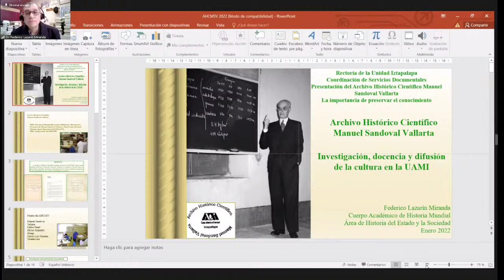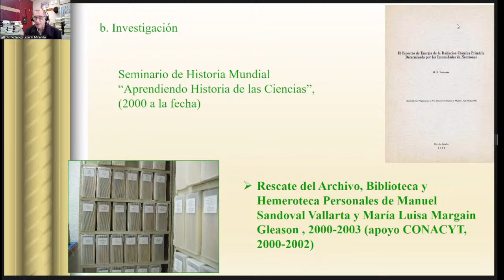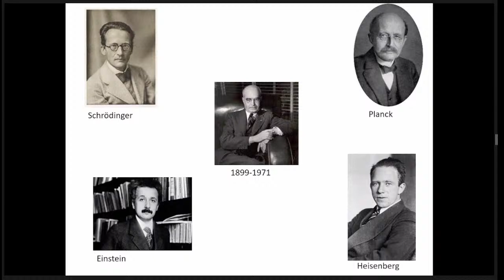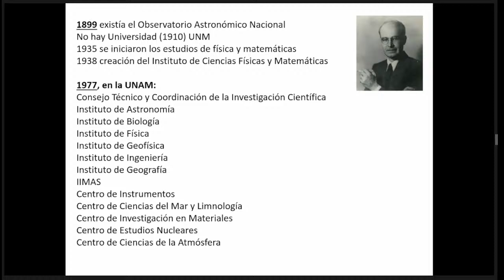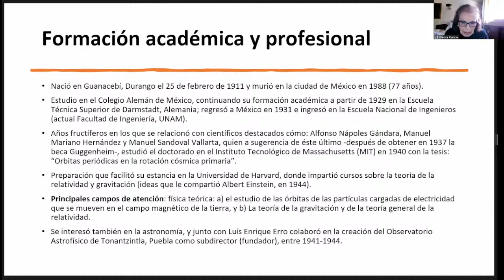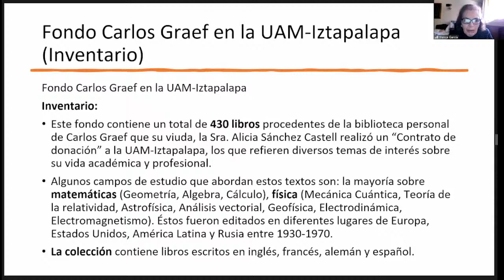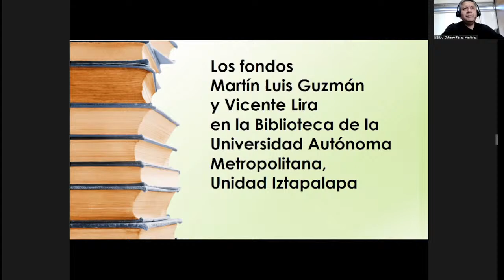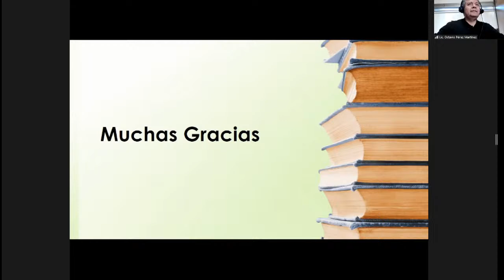Presentación del Archivo Histórico Científico Manuel Sandoval Vallarta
La Universidad Autónoma Metropolitana Unidad Iztapalapa, a través de la Coordinación de Servicios Documentales, les da la más cordial bienvenida a la Presentación del Archivo Histórico Científico Manuel Sandoval Vallarta: la importancia de preservar el conocimiento.